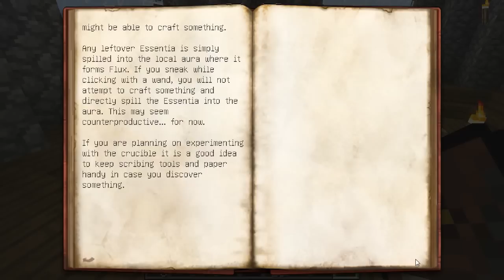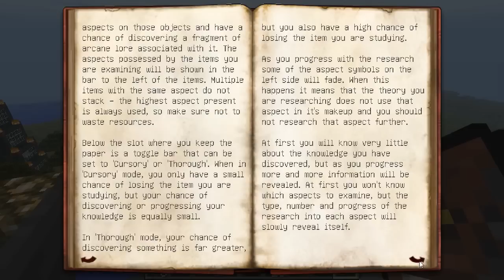Mindcrack: Feed The Beast - #10 ' The Wizard Tower & Thaumaturgy'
Feed The Beast is a mod pack similar to Tekkit, with an outrageously steep learning curve. This is a private White-list server where the members of the Mindcrack server can come on and enjoy all the new content added by this mod pack with each other. We are using the Mindcrack Pack in FTB.

It's very easy to install, just run the exe, login and it pretty much installs itself.